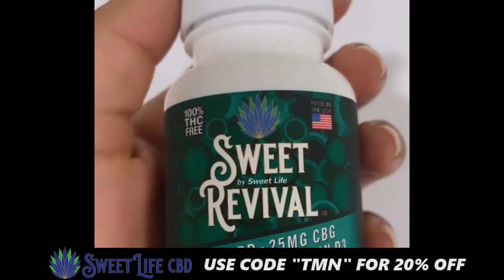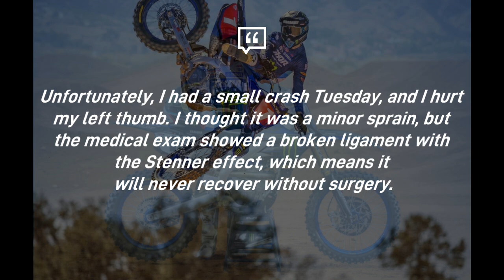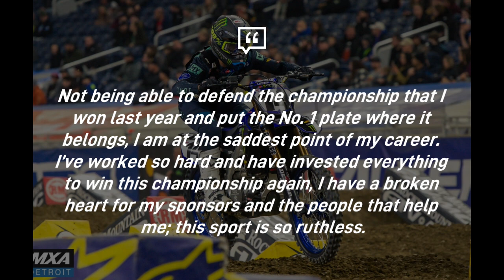Dylan Ferrandis OUT for first rounds of Pro Motocross!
Monster Energy Star Racing Yamaha rider and the 2021 450 Champion Dylan Ferrandis announced today that he will be sitting out the first few rounds of the Lucas Oil Pro Motocross Championship due to a thumb injury. Ferrandis suffered a wrist injury at the tenth round of Monster Energy Supercross that kept him sidelined for the final 7 rounds of the championship.

Ferrandis announced a couple days ago that his wrist injury had fully healed and that he felt he was back to normal. During the Lucas Oil Pro Motocross Press day that took place a couple days ago Ferrandis crashed, causing yet another injury. He claims his wrist is still fine, but his thumb injury is going to require surgery, taking him out of the series for at least a few rounds. This means his title defense hopes are most likely now unrealistic.

Monster Energy Star Yamaha Team Manager Jeremy Coker said in a press release quote “I am extremely gutted for Dylan. He has worked so hard to be prepared for the Pro Motocross season. It is heartbreaking for both him and the team to have his title defense ripped away from him like this, but we know he will rebound even stronger and be ready to win races and championships.”

Dylan Ferrandis himself also commented on the incident saying quote “Unfortunately, I had a small crash Tuesday, and I hurt my left thumb. I thought it was a minor sprain, but the medical exam showed a broken ligament with the Stenner effect, which means it will never recover without surgery. I wanted to try to ride Saturday, but without surgery, in a few weeks, the ligament can die, and the damage can be irreversible. We decided with the team to go for the surgery now to have me back at my full physical capacity, but that means I will miss the beginning of the motocross season.

“Not being able to defend the championship that I won last year and put the No. 1 plate where it belongs, I am at the saddest point of my career. I’ve worked so hard and have invested everything to win this championship again, I have a broken heart for my sponsors and the people that help me; this sport is so ruthless.”
This announcement is extremely saddening especially for Ferrandis team and fans. We here at The Motocross Network wish Ferrandis a quick recovery and can't wait to see him back battling for wins.
We will keep you updated on this story as news comes out.

MUSIC CREDIT - Afternoon Coffee by Colorfilm Music